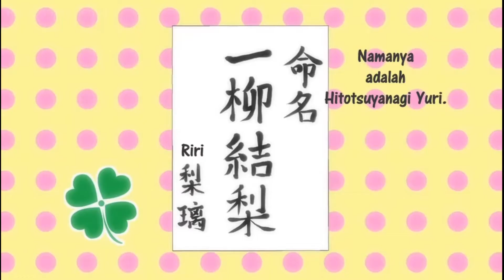Assault Lily Bouquet Episode 8 indo sub Preview Full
Assault Lily Bouquet Episode 8 indo sub Preview Full HD

Anime : Assault Lily Bouquet

Information anime :
√Genres : Action, Magic, Fantasy
√Premiered : Fall 2020
√Studios : Shaft
√Producers : Unknown